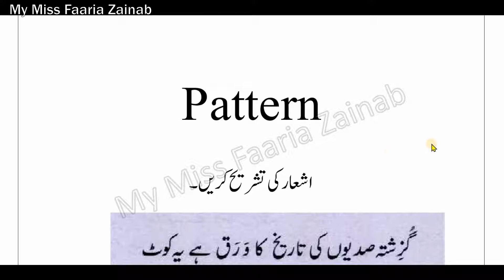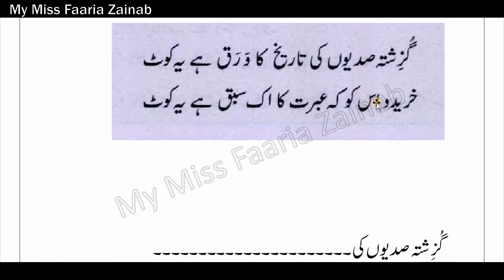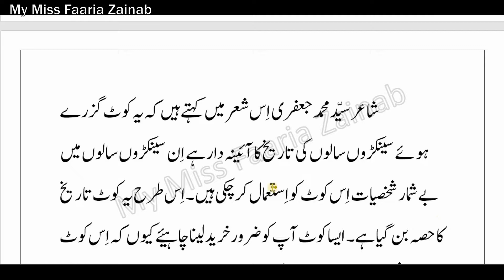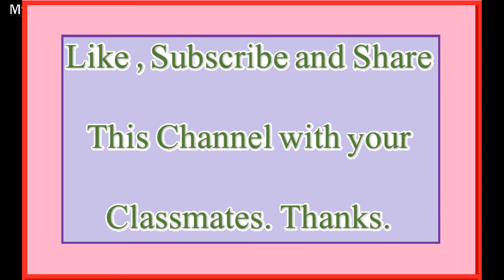Nazm ki tashreeh ka Pattern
Nazm ki tashreeh Ka Tareeqa